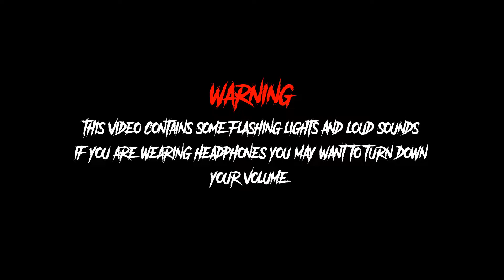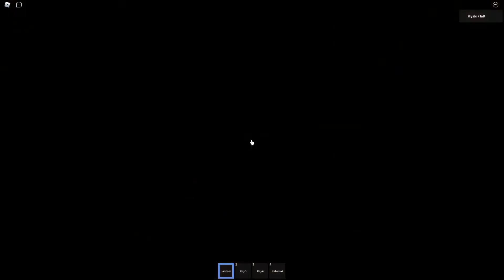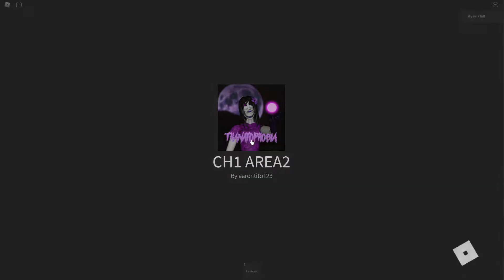Thanatophobia - Chapter 1 Revamp Full Walkthrough [Roblox]